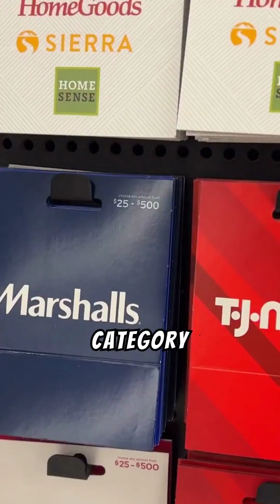Tornado Categories EXPLAINED: You Won't Believe Category 6 Exists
In this eye-opening video, we dive deep into the fascinating world of tornado classifications. Have you ever wondered what the different tornado categories mean? Join us as we break down the Enhanced Fujita scale, from EF0 to EF5, and discover the shocking truth about the elusive Category 6 tornado!

We’ll explain how tornado intensity is measured, the damage they can cause, and why the concept of Category 6 is both thrilling and terrifying. With stunning visuals, expert insights, and real-life examples, you won't believe the power and unpredictability of these natural disasters.

Whether you're a weather enthusiast, a curious learner, or just looking to understand more about tornadoes, this video is for you. Don’t miss out on learning what makes each category unique and what you need to know to stay safe during a tornado event.